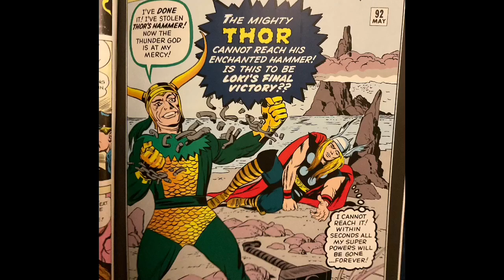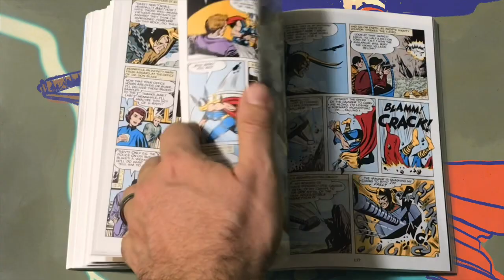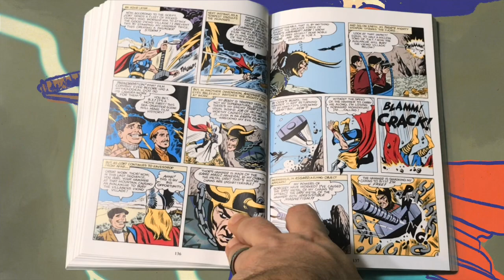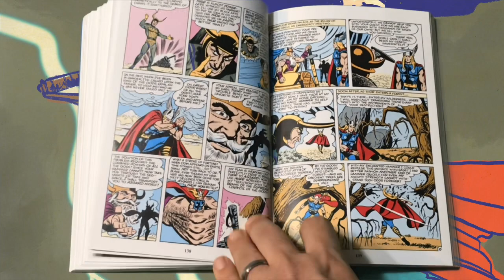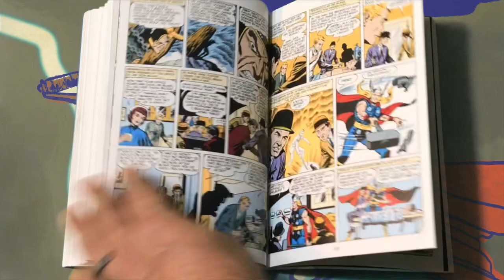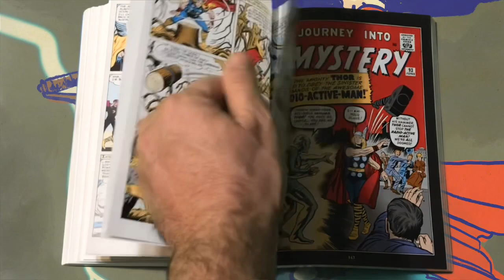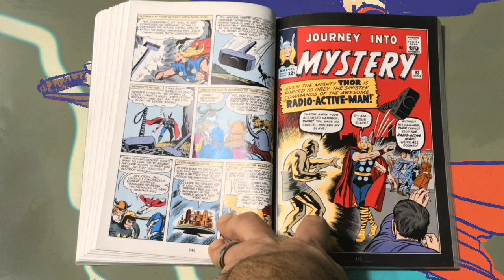THORsday Comics! Thor Plays Himself in Thor: The Movie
Order Tom Scioli’s book Jack Kirby: The Epic Life of the King of Comics

Host Tom Scioli (author of Jack Kirby: The Epic Life of the King of Comics) talks about Journey Into Mystery #92 Starring Thor.

Follow Matt on Instagram: Instagram.com/cinema_tomb
Follow Total Recall on Twitter: Twitter.com/totalrecallshow